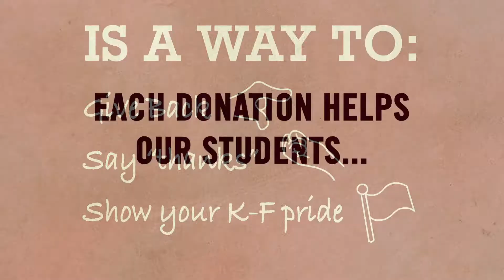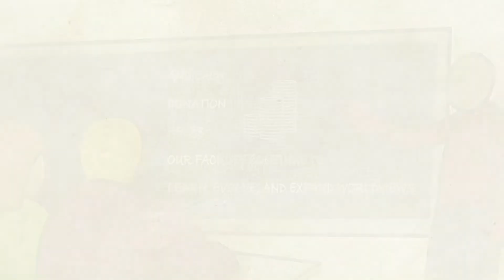Kew-Forest's First Giving Day - Wednesday, May 1, 2019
SUPPORT THE KEW-FOREST SCHOOL'S AD SUMMUM FUND ON OUR FIRST GIVING DAY - WEDNESDAY, MAY 1, 2019

Ad Summum, our School motto, provides the inspiration for our Annual Fund.

Your gift provides...
• activities that foster creativity, collaboration, and leadership
• an enhanced classroom experience through professional development
• a curriculum that inspires and challenges across all grade levels

• Check made payable to “The Kew-Forest School” and sent to:  The Kew-Forest School, Office of Institutional Advancement, 119-17 Union Turnpike, Forest Hills, NY 11375

Be a part of the Giving Day celebration by answering the question, "Why do you give?". Submit your answer and photo via the for a chance to be featured on Kew-Forest's website or social media for Giving Day.

NOTE - All gifts received through 6.30.19 are applied to the 2018-19 Ad Summum Fund.

Animation by:  Joey Abisso
Production company:  dreambear